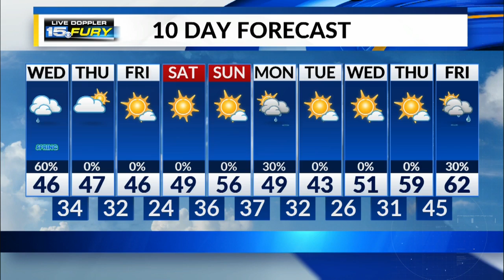Wednesday Morning Forecast Update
Showers to begin spring